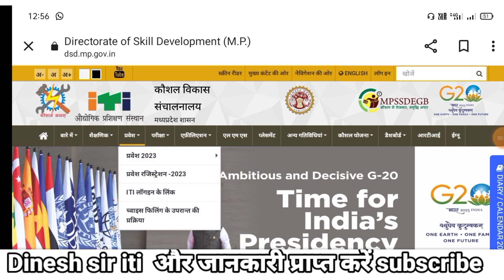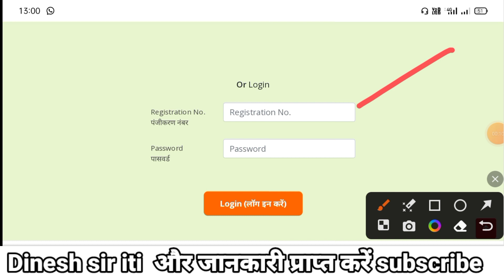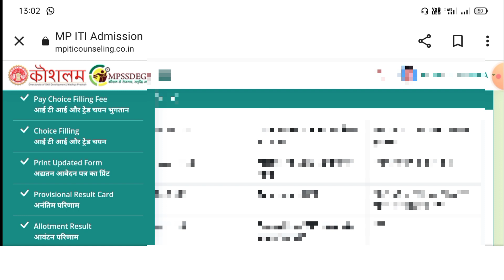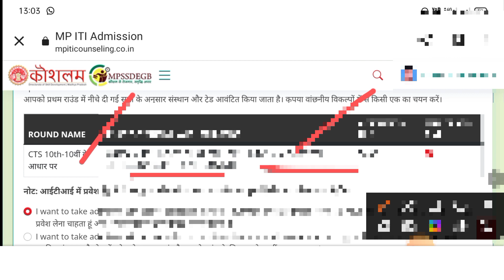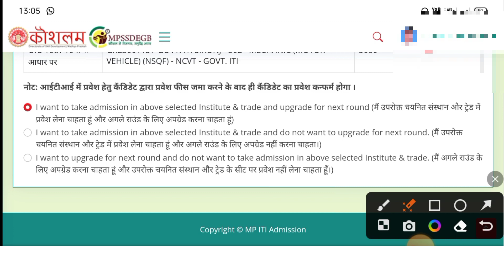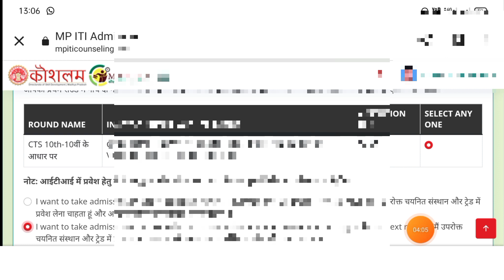प्रथम राउंड लिस्ट जारी आईटीआई प्रवेश 2023II प्रथम राउंड में अपका नेम चैक करें II किस ट्रेड में name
आईटीआई प्रथम चयन सूची कहां से देखें II प्रथम चयन सूची डिस्प्ले II New Registration कब dinesh sir iti